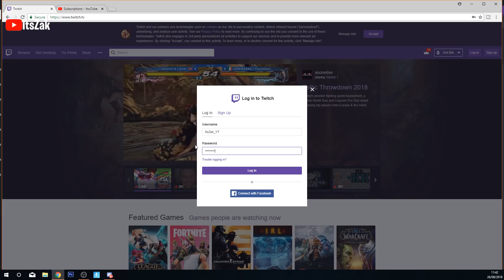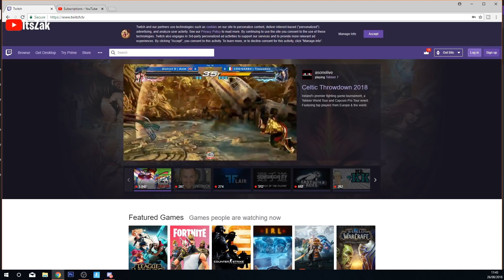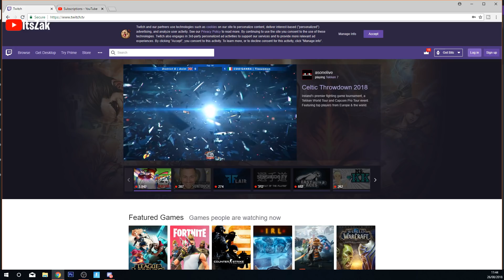My Twitch account got suspended for streaming KSI Vs. Logan.. | FIGHT WAS FAKE!?!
My Twitch account got suspended for streaming KSI Vs. Logan...

Yesterday was the KSI Vs. Logan fight! I Managed to stream all of it accept from getting taken down 3 times! I also spoke about my thoughts on the fight..